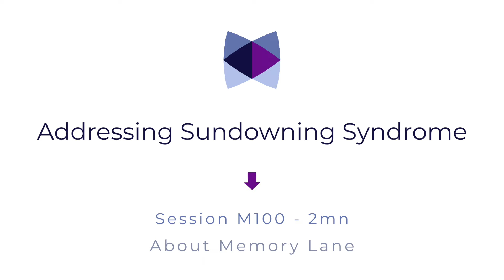Memory lane Tv - Addressing Sundowning Syndrome with our plot free positive intervention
Learn how to address sundowning syndrome with Memory Lane Tv